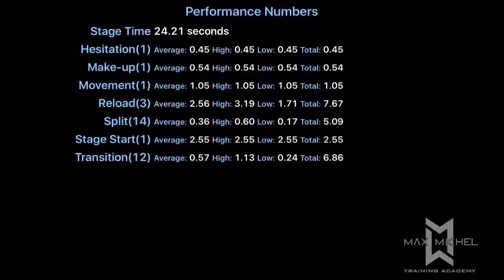USPSA @ East Huntingdon - June 25, 2016 - Stage 4 - Single Stack